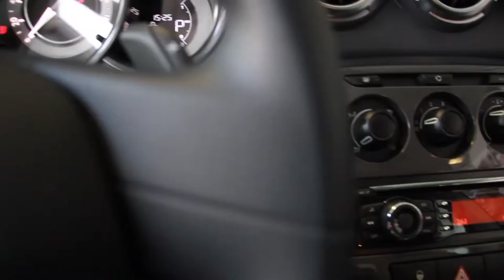Deta Na Moral - Citroën C3 (teaser)